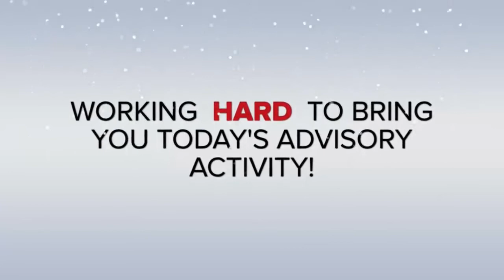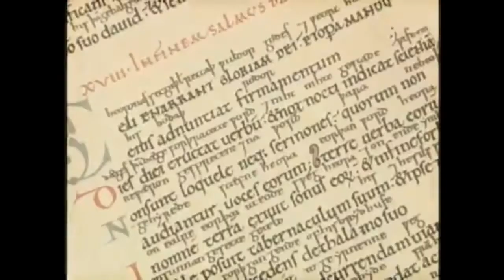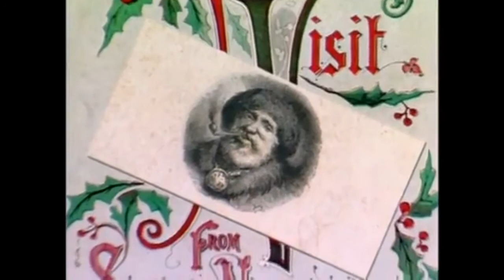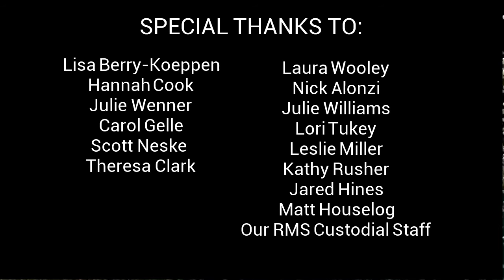RMS Morning Show - Tuesday, December 22nd, 2015